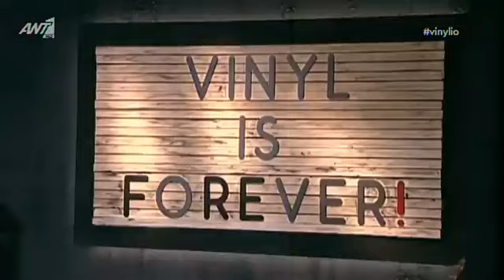Η ανακοίνωση του Κανάκη για την καινούρια του εκπομπή